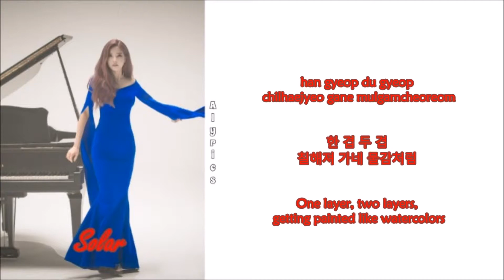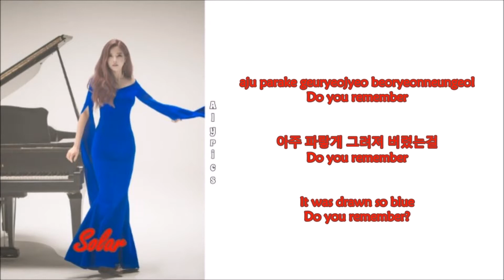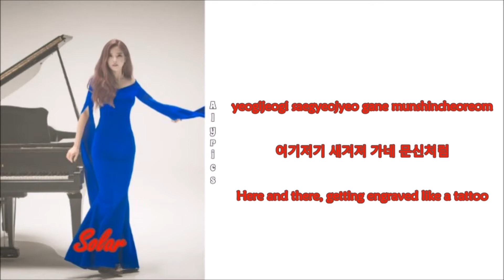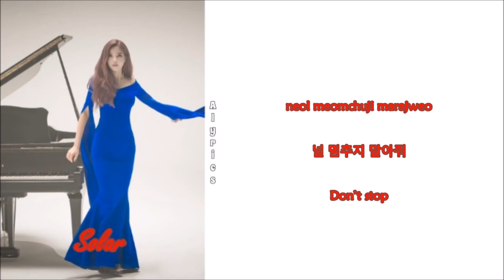MAMAMOO - Paint Me (Rom~Han~Eng) Color & Picture Coded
Rom: ccl
Eng: kpopviral